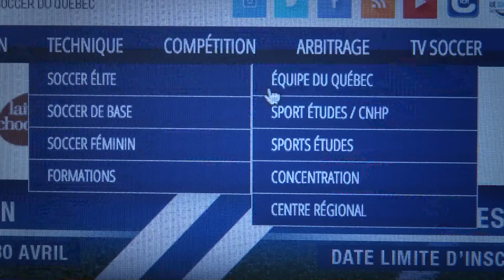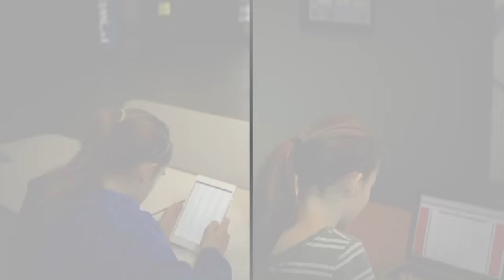2015-08-08 CS Mont Royal Outremont VS AS Blainville